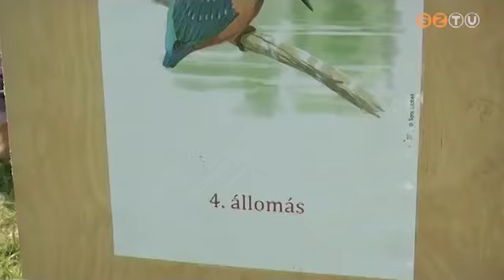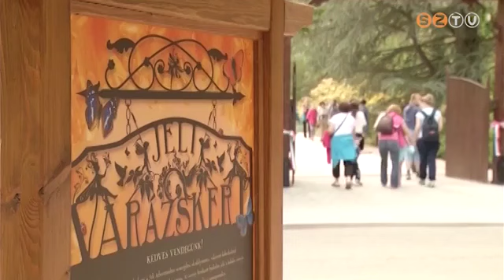Turisztikai díjazottak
21 szervezet 33 pályázatából választotta ki az Agrárminisztérium és a Magyar Turisztikai Ügynökség azokat, amelyek a 2018-as év turisztikai élménye címet viselhetik. A négy díjazottból kettő Vas megyei.